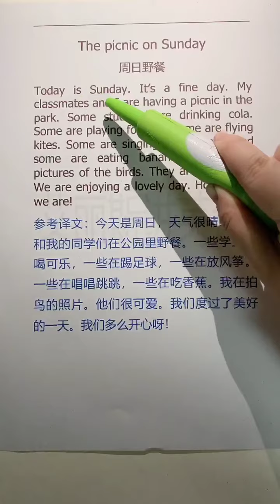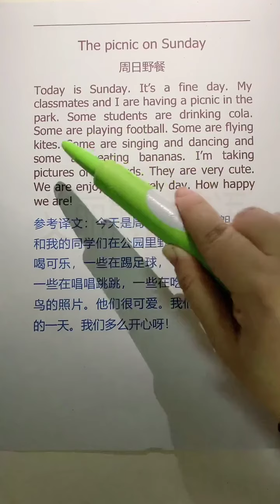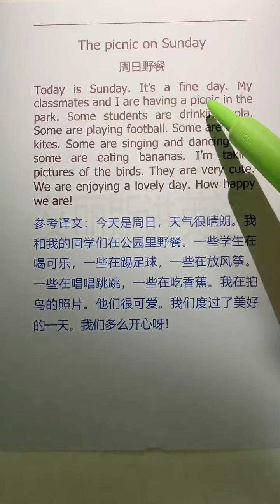583 英语作文 零基础学英语 快手教育 快手课堂 @快手课堂O3x6ujcshgb3idwc @小马英语【170万】O3xazuhzdgbcfz29